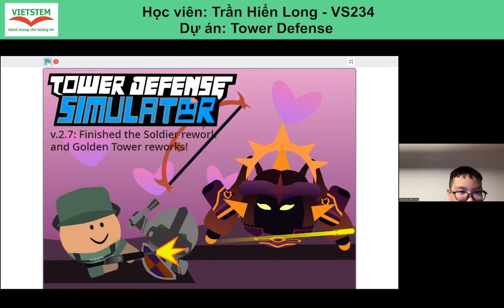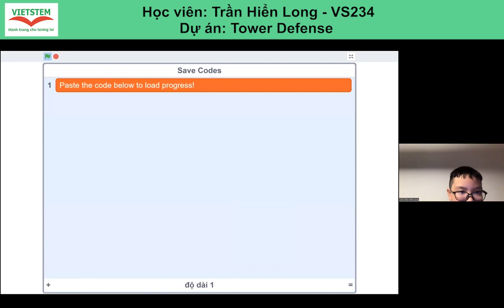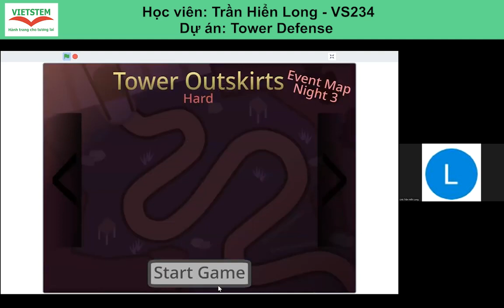Tower Defense - Trần Hiển Long - Lớp Lập trình với Scratch VS234